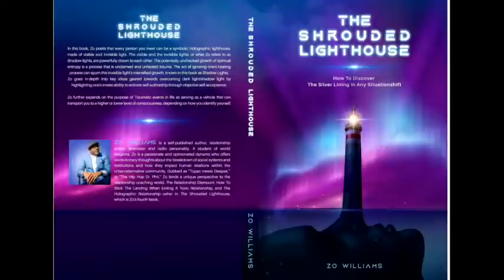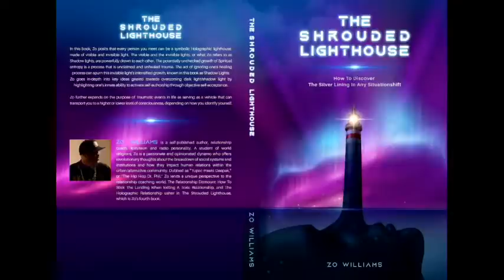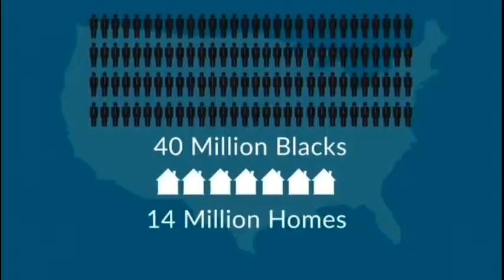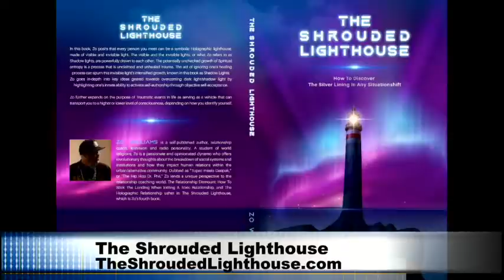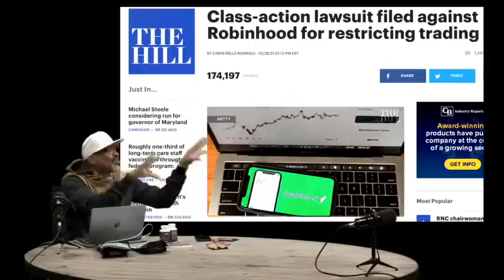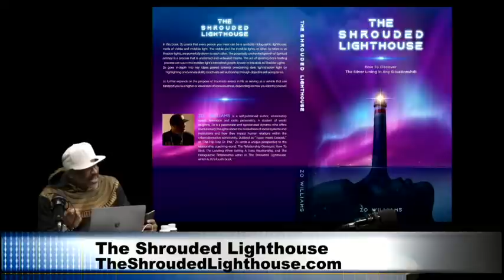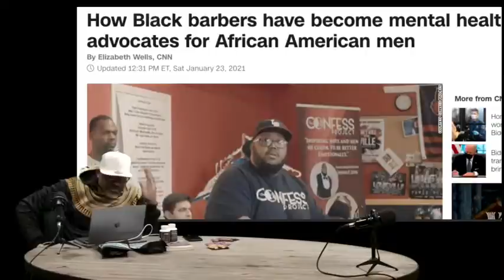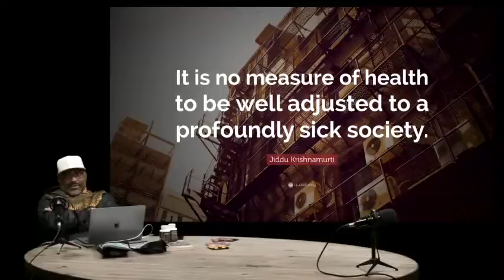ZOWHAT SHOW W/ GEOFF BROWN: WHAT IS THE REAL MEANING OF BEING BROKE?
VOR-RADIO
IAmZOWILLIAMS.COM

Broadcasting live from Inglewood @ ￼VibeFree.TV
ZoWhat Show

$ZoWhatNeter ( Zo Williams )

$GBfunnyStyle

$SundayswithSara

the promotion is specifically for our X-Wolf testosterone booster. Sending payment now. Please feel free to screenshot reviews and other sections of the page etc to use for the show if need be.

Totalpackageenergy.com

Ouijuice.com

Relationship Dismount
only on amazon 3 formats

The holographic relationship
IamZoWilliams.com & Kindle

Mansions Gear at
Pioclothing.com

The HuriKane Report
H-report.news

WeGet.Money PreLaunch

·         WeGet.money is a financial literacy and resource hub for the people.
·         Backed by MyBusinessLoan.com and Lend800.com
o   MyBusinessLoan.com speaks for itself
o   Lennd800.com offers short term loans
·         But in order to make the most positive impact, WeGet.Money because we wanted to maximize the reach
We are officially launching next week,  but we want to come on this show because we are doing a GofFundeMe for worthy community nonprofits.  Help us to identify 5 nonprofits which will share equally in what we raise.  We already have 1 based in Milwaukee, but we need 5 more.

Go to WeGet.money and click Give to put in your suggestion.

Terri Lomax

* What: How to Launch Your First Podcast: A Step-By-Step Guide for Creating and Maintaining A Successful Podcast That Grows Your Audience and Impact- free virtual masterclass
* When: Every Monday at 5PM PT and every Wednesday at 11AM PT but if you're feeling ambitious you can visit terrilomax.com and catch the replay to get instant access right now!
* Who: Terri Lomax, podcaster, speaker, and brand strategist - Customer Success Manager at Silicon Valley tech start-up, Asana
* Link: Visit terrilomax.com and click the pink button to register
* Additional details you can include if you think it's appropriate:
    * "Terri and her cohost gained half a million downloads after podcasting for a little over a year."
* "If you're struggling with fear or imposter's syndrome, Terri is going to spend some time in the masterclass talking about how you can develop a success mindset."

Made Man Sockery
nounNORTH AMERICAN
1. a man whose success in life is assured
2.
-Small Business, black owned, out of Texas so the products  shipping is initiated domestically.  The products are also made in the U.S. by a manufacturer out of N.C.